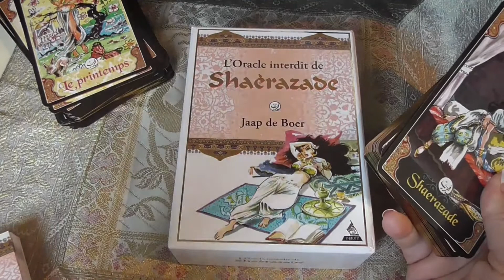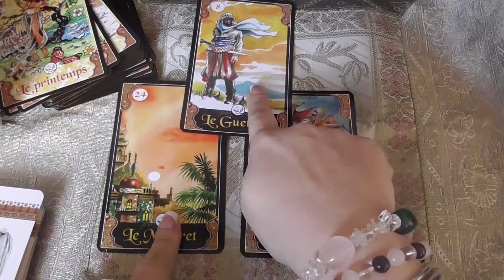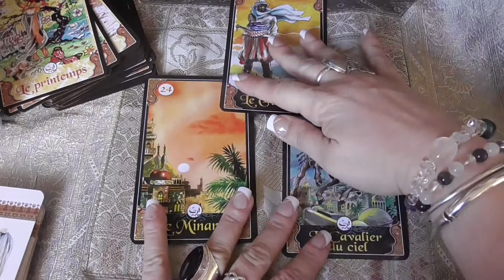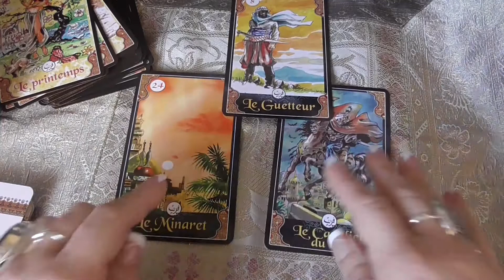Balance - Energies du mois d'avril